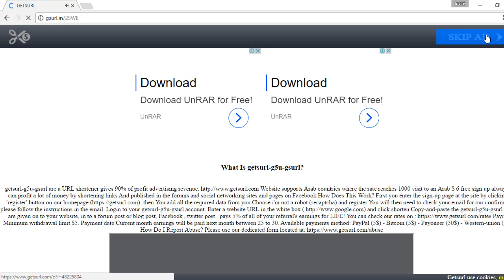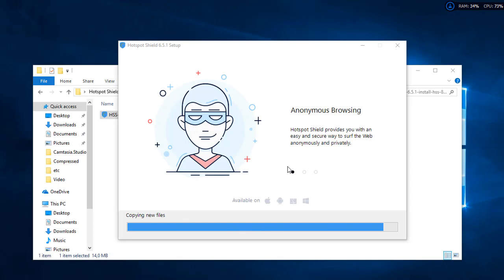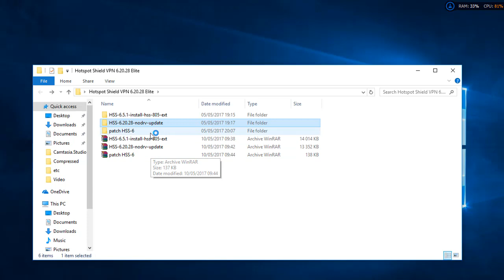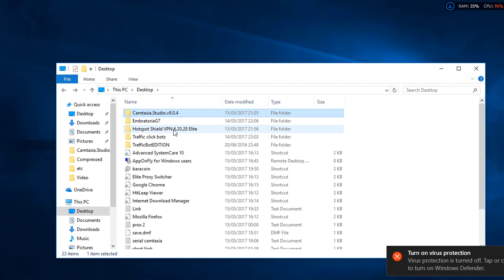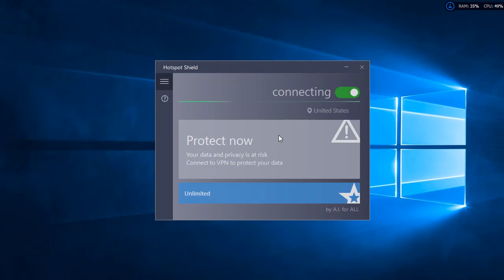Hotspot Shield VPN 6.20.28 Elite تحميل + تفعيل افضل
تنبيه ! يرجى يجب ايقاف برنامج الحماية اولا ...

تثبيت وتفعيل Hotspot Shield VPN 6.20.28 Elite للحماية من التجسس
Hotspot Shield VPN Elite 6.20.28 Full [2017]
Hotspot Shield VPN Elite 6.20.28 Final 2017
Hotspot Shield Elite 6.20.28 + Activator 2017
Hotspot Shield VPN Elite 6.20.23 + Patch_2017 عملاق التخفي وفتح
افضل تفعيل و تحميل الإصدار الاخير Hotspot Shield VPN Elite v6.0.20
تحميل و تفعيل hotspot shield elite 6.20.22 مدى الحياة - YouTube
Hotspot Shield VPN Elite 6.20.28 Unlimited VPN | Forever
تحميل وتفعيل اخر اصدرات برنامج Hotspot Shield VPN Elite 6.20.5 ...
تحميل الإصدار الاخير Hotspot Shield VPN Elite v6.0.20 بواجهة مختلفة